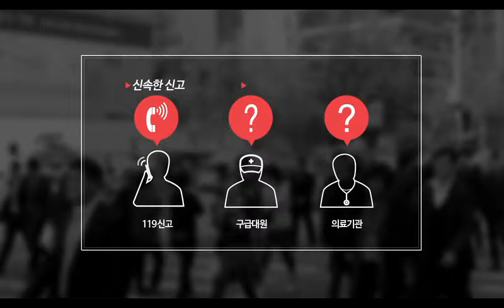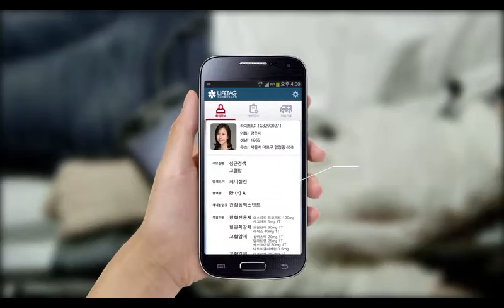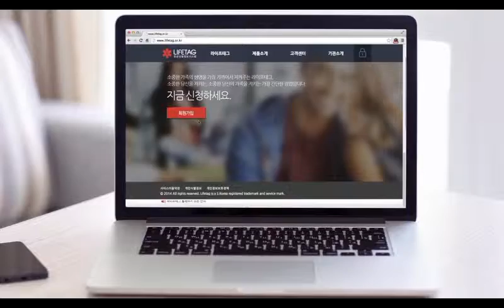현대차 정몽구 재단 라이프태그 홍보 영상 Season 1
생명을 살리는 소중한 정보 LIFETAG 응급상황정보시스템